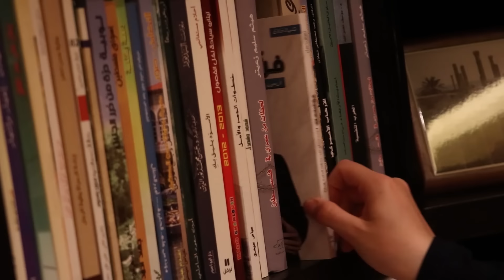طبقت الإختفاء لكنه اختفى هو ايضا / متى تظهر مجددا و كيف تتصرف